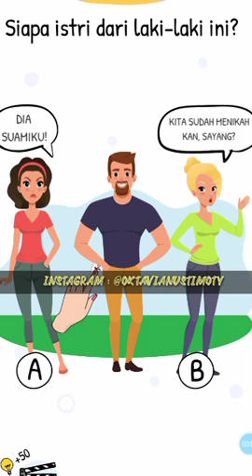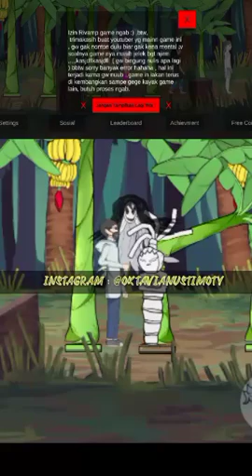DISEMUWAH TEMPAT ADAH KOQQ KEK SI DEDEH KOKOW (4)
sampein salam ku pada tetangga kimplung

1. Keunggulan dan Kekurangan CeFi

2. Keunggulan dan Kekurangan DeFi